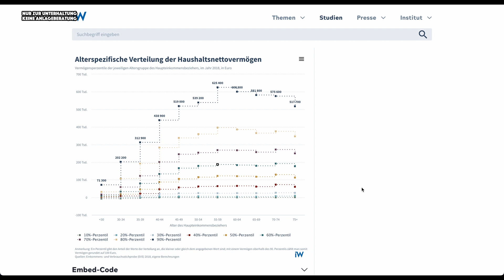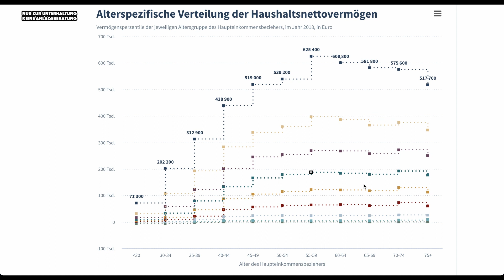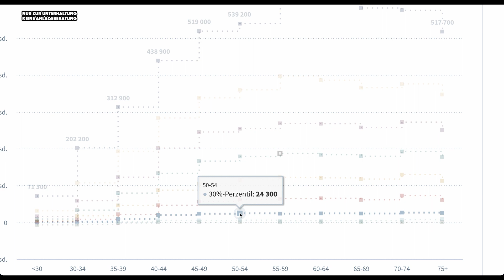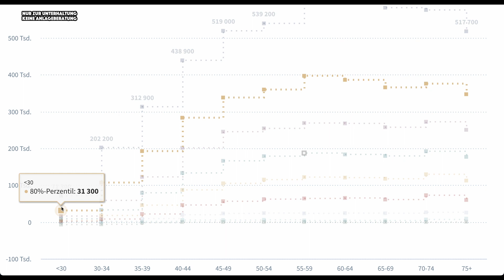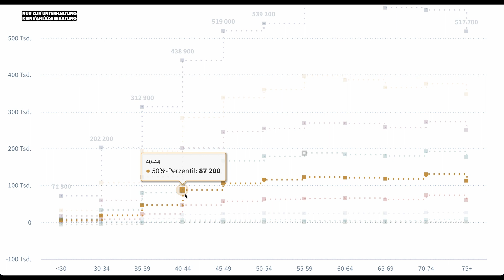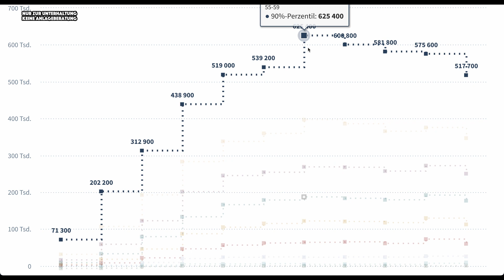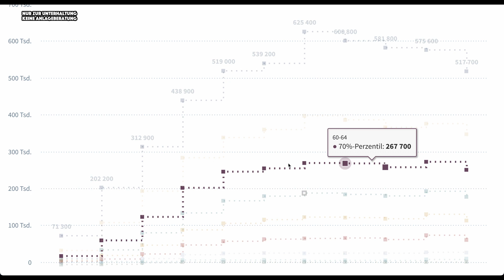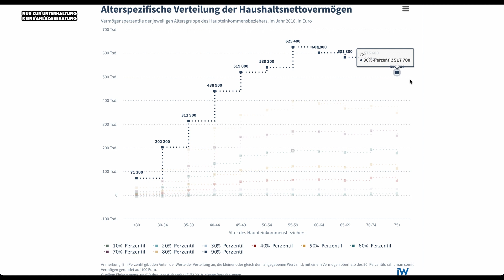Vermögen nach Altersgruppen. Wozu reich werden?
Wie ist hoch ist das Vermögen in den unterschiedlichen Altersgruppen?
Dieser interessante Bericht des iW gibt uns einen Überblick.
Ich habe natürlich meine eigenen Gedanken, wie wichtig es ist großes Vermögen aufzubauen.

Herzlichen Dank an jeden, der meine Arbeit mit einem Like + Abo unterstützt!

Es entstehen dir dadurch keine Mehrkosten, sondern es hilft mir dabei dir mit diesem Kanal einen Mehrwert zu schaffen. Ich verlinke nur Produkte die ich selbst nutze und meinen Freunden & Familie empfehlen würde.

Risikohinweis:
Keine Anlageberatung

Ich übernehme keinerlei Haftung für Anlageentscheidungen, die du auf Grundlage von den auf diesem YouTube Kanal und dieser Website zur Verfügung gestellten Informationen triffst. Du handelst auf eigene Verantwortung und eigenes Risiko. Investiere Geld nur in Anlageprodukte, die du verstehst. Warte mit deinen Anlageentscheidungen und informiere dich gründlich über Wertpapiere, in die du investieren willst.